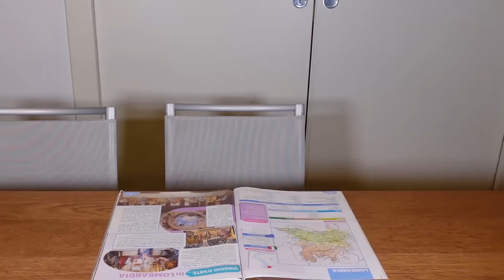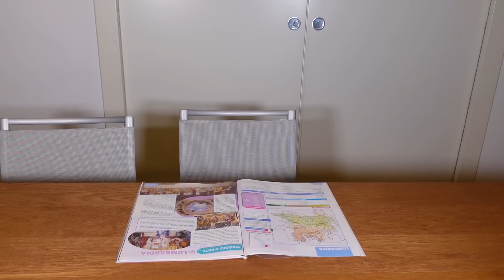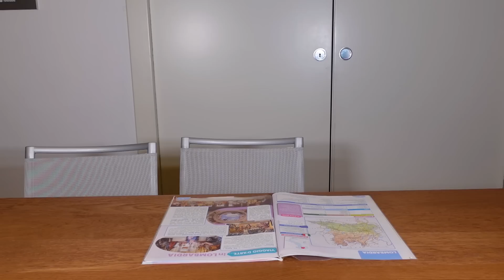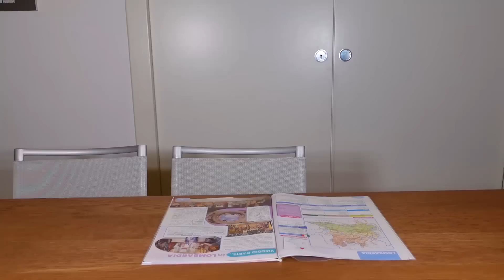SOFI È INVISIBILE PER 24 ORE PERCHÈ NON VUOLE ANDARE A SCUOLA E SI NASCONDE DA MONI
Sofi e Moni nel nuovo video di oggi Sofi diventa invisibile Sofi trova una pozione misteriosa e la beve si trasforma è diventata invisibile e si nasconde da Moni per non andare a scuola Sofi fa tanti scherzi a Moni che la cerca e non la trova Sofi ha bevuto la pozione misteriosa Sofi è diventata invisibile come in MAI BERE LA POZIONE MISTERIOSA... SOFI È DIVENTATA INVISIBILE *Moni si spaventa* A Sofi non piace la scuola come in SOFI È SCAPPATA DA SCUOLA PERCHÈ HA PRESO UN BRUTTO VOTO DALLA MAESTRA - Sofi ha bevuto la pozione invisibile come in MAI BERE LA POZIONE MISTERIOSA DELLA SIRENA (PARTE 1) *Sta per succedere qualcosa...*   ...  cosa succederà alla fine estrellitas? ⭐